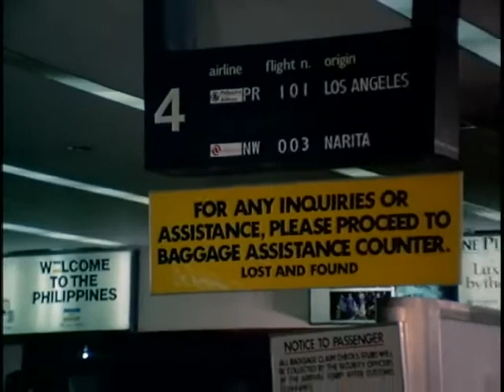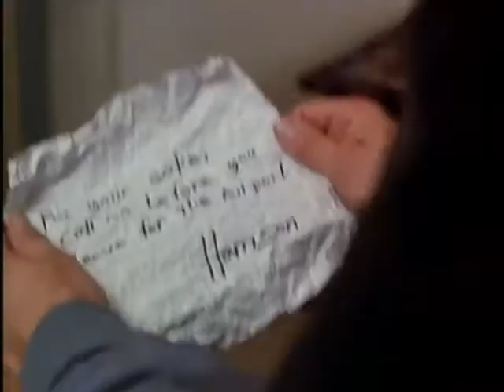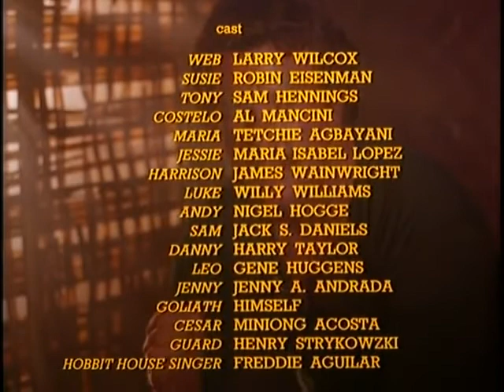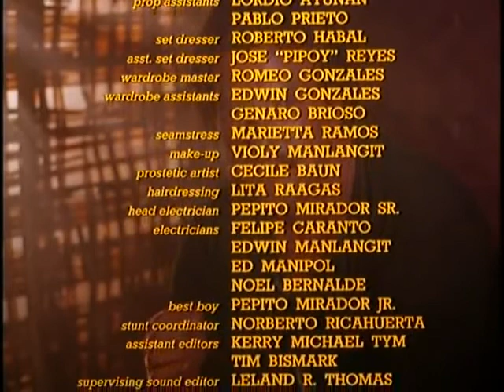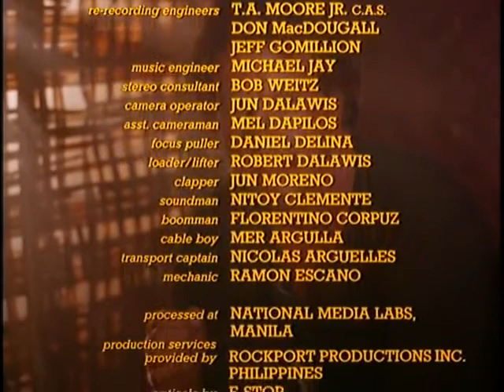Mission Manila (1990)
Director: Peter Mackenzie (as Peter M. Mackenzie)
Writers: Sally Marie Hallam, Peter Mackenzie (as Peter M. Mackenzie)
Stars: Larry Wilcox, Robin Eisenman, Sam Henning